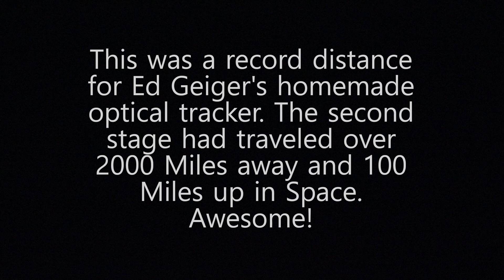SpaceX - Starlink 4-3 - Tracked Over 2200 Miles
Incredibly clear evening. Ed has never tracked this far away before. He followed stage two until the first burn cutoff. If anyone knows how far away from Pad 40 too second stage engine cutoff, please let us know. Just did the math for 8 minutes at 17000 mph. Did not include the first one minute 9 seconds. We are a US disabled veteran run, non-profit video production company whose mission is to bring other disabled US Veterans to witness a launch, experience US Space History and become part of our report. Our nonprofit 501(c)(3) is 100% tax deductible, just go to our webpage and find our Donate button. You can help change the life of a US Veteran.                  Thank You